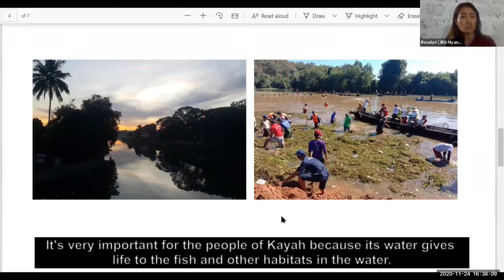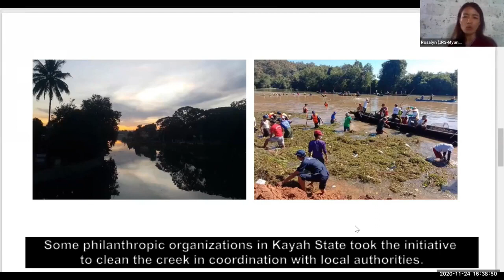Rosalyn Kayah on Caring for People and the Environment: Initiatives from Kayah State, Myanmar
Rosalyn Kayah, Country Director of Jesuit Refugee Service-Myanmar, shared the initiatives of the people in Kayah State to care for the people and the environment. The community actively mobilizes in caring for Balu Chaung Creek as its waters sustain the life of the people and biodiversity.

Territorial Voices features the testimonies of Indigenous People from Oceania and Asia, sharing their stories of struggle, climate action, and adaptation initiatives. Their voices highlight the critical issues facing their communities and their initiatives to care for and safeguard their lands and cultures.